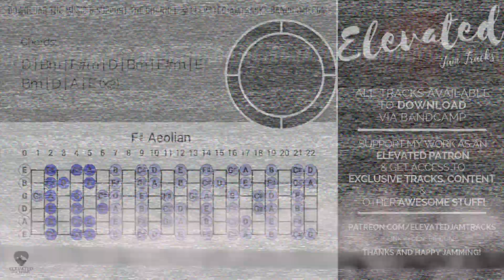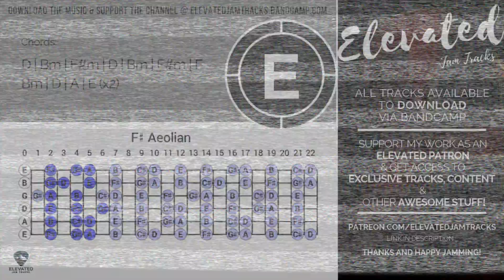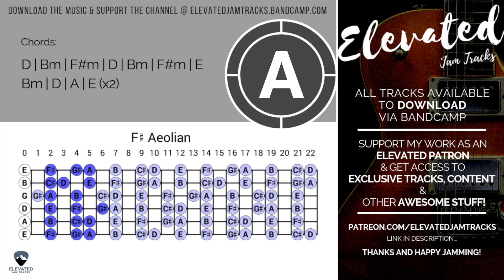Deep Atmospheric Ballad Guitar Backing Track Jam in F# Minor